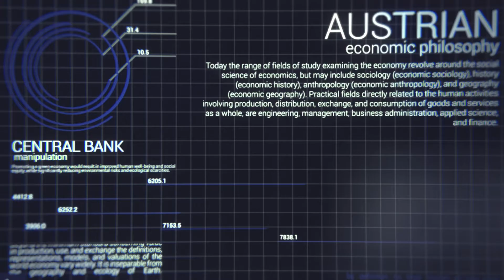Chipotle Crashes Others Sell off 3% Stock Correction Coming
Markets finally sold off in a rush this morning, then made a run back later in the day, however closing down. Based on fundamentals, Bubba sees that 3% sell off  coming in the next week or so.

Remember don't get too over anxious, let the markets dictate your actions.

LISTEN TO THE BUBBA SHOW WEEKDAYS 2PM to 3PM ET

BUBBA'S DAILY FUTURES SPEC TRADES

Bubba's Market Recap
EPISODE 025